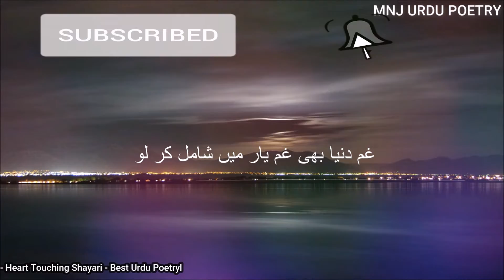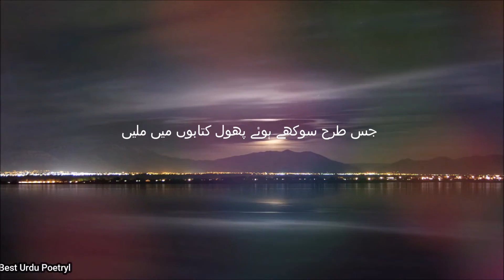Ahmad Faraz - Ab Ke Hum Bichray - 2 Lines Poetry - Sad Urdu Poetry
Another one of the best Ahmad Faraz from MNJ Studio Ab Ke Hum Bichray. Hope you feel it soulful and I am waiting for your feedback.

This Video Also covers
dard bhari poetry
2 lines poery in urdu
2 line shayari urdu
best ghazal
pakistani ghazal
urdu ghazal
deep line poetry
urdu poetry
best urdu shayari sad ghazal in urdu
pakistani sad ghazal songs
pakistani ghazals
sad shayari
breakupp poetry